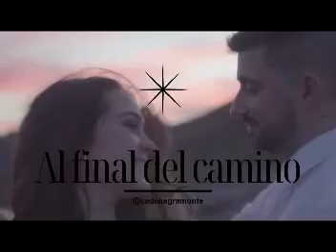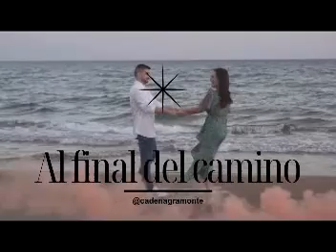Al final del camino 02